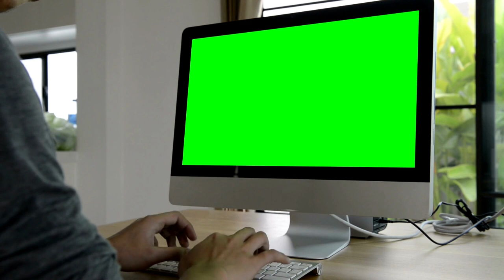Person Working On Computer Green Screen